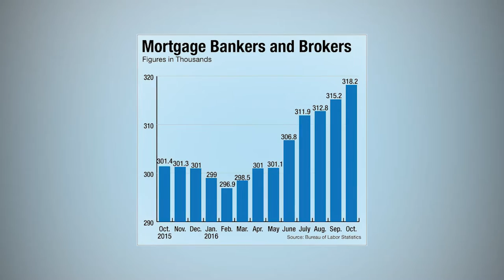The Housing Market Just Hit a New High in Over 9 Years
Trump, the President-Elect, has named former presidential candidate Ben Carson as the secretary of Housing and Urban Development. Ben Carson, a retired neurosurgeon, openly criticized the Department of Fair Housing. In recent months, we have looked at the 2017 Housing Market Forecast and then we had an election that potentially could change the market, but we don’t really know. So, I think it is notable to still look at the October national home sales.

This weeks Marketing Tip are the marketing trends for 2017!

Kevin Fritz
MLO #220254
Iron Point Mortgage